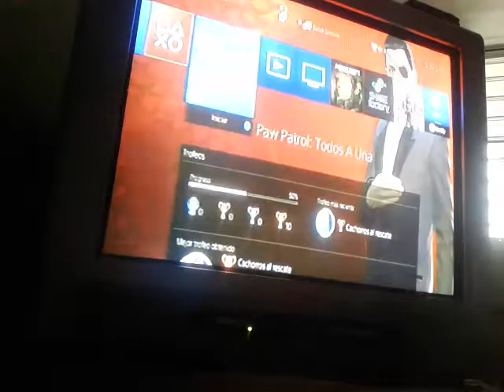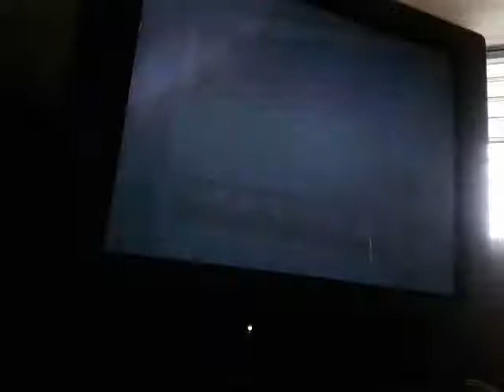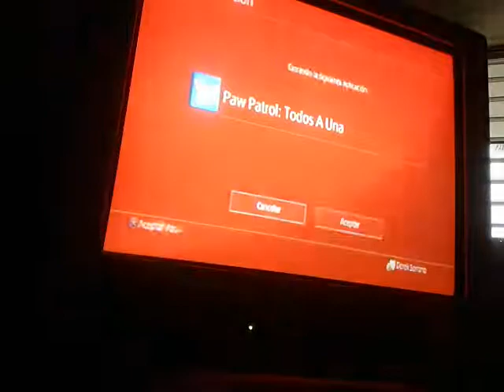Jugando patrulla canina todos a una parte 11